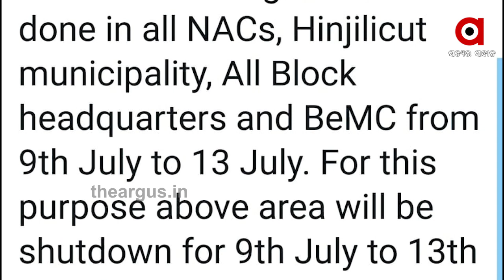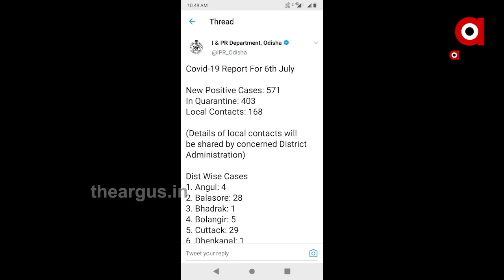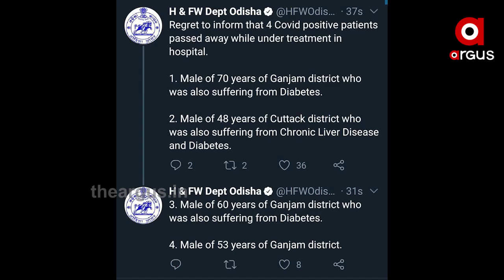ଗଞ୍ଜାମରେ ଭୟାବହ ହେଉଛି କରୋନା ...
ଗଞ୍ଜାମରେ ଭୟାବହ ହେଉଛି କରୋନା । ହାତରୁ ଖସୁଛି ଗଞ୍ଜାମ । ଜିଲ୍ଲାରେ ବଢିଲା ସତର୍କତା । ଆସନ୍ତା ୯ରୁ ୧୩ ତାରିଖ ଯାଏଁ  ବ୍ରହ୍ମପୁର ମହାନଗରକୁ ସଟଡାଉନ ଘୋଷଣା କଲେ ଜିଲ୍ଲାପାଳ